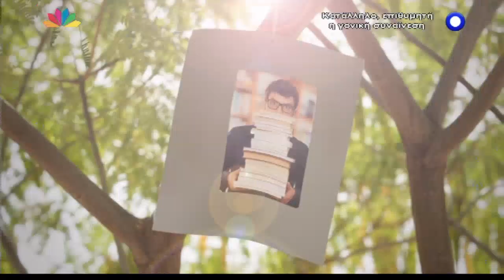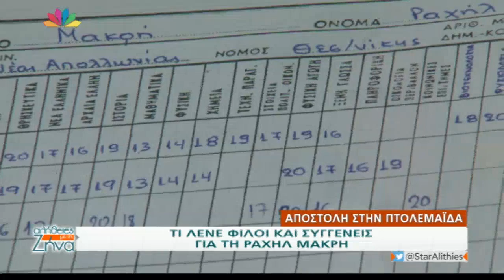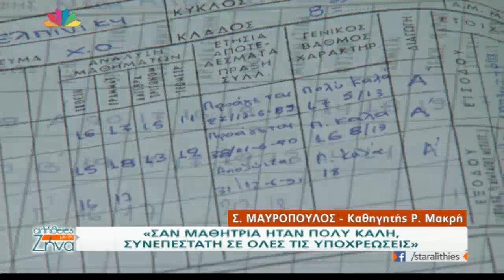Αλήθειες με τη Ζήνα - 14.10.2015 - Ραχήλ Μακρή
Ανθρώπινες, επίκαιρες, καθημερινές ιστορίες, από μια διαφορετική οπτική.  Άνθρωποι γνώριμοι και μη, μοιράζονται με τη Ζήνα Κουτσελίνη τις προσωπικές τους εμπειρίες, τη δική τους αλήθεια.

Το θέμα της εκπομπής: Αγωνιστές της ζωής που τα κατάφεραν.

Καλεσμένες στην εκπομπή τρείς γυναίκες η Ραχήλ Μακρή- Πολιτικός, η Έλενα Χάρη- Επικοινωνιολόγος και η Ρεβέκκα Πιτσίκα - Επιχειρηματίας.

Η εκπομπή ξεκινάει με την ζωή της Ραχήλ Μακρή, τα παιδικά της χρόνια στην Πτολεμαϊδα, τον άνεργο πατέρα και την καριέρα της στην Πολιτική.
Ραχήλ Μακρή:
- "Πήγαινε 10 χρόνια στο κατηχητικό και πάντα κουβαλάει μια εικόνα του Ιησού".
- "Ηθελε να γίνει οταν μεγαλώσει πιλότος".
- "Περπατούσε 45 λεπτά για να πάει στη σχολή".
- "Δούλεψε σε καφετέρια ως γκαρσόνα για να σπουδάσει".
- "Όλοι θυσιάστηκαν για να σπουδάσω εγώ".
- "Η επιτυχία δημιουργείται απο τις εμπειρίες".

Αποστολή στην Πτολεμαϊδα όπου γεννήθηκε και μέγαλωσε η Ραχήλ Μακρή. Φίλοι και συγγενείς μιλάνε για εκείνη.
Ο καθηγητής Σ.Μακρόπουλος μιλάει στην εκπομπή: " Σαν μαθήτρια ήταν πολύ καλή, συνεπέστατη σε όλες τις υποχρεώσεις της".
Η φίλη της Χριστίνα Βήρρου live στην εκπομπή μιλάει για την Ραχήλ Μακρή.
Η φωτογράφηση σε περιοδικό που προκάλεσε πολλές αντιδράσεις.
Η Ραχήλ Μακρή μέσα απο τα μάτια της μητέρας και του αδερφού της.
Η Ραχήλ Μακρή μιλάει για το πρόβλημα υγείας της.

Mαζί μας και:
Ο Ανανίας Καραχανίδης μας μιλάει για το πώς παράτησε την Δημοσιογραφία και έστησε τη δική του οικογενειακή επιχείρηση.
Η γνωστή Επικοινωνιολόγος Έλενα Χάρη μας μιλάει για την απόφαση της να ασχοληθεί με την εκτροφή σαλιγκαριών.
"Ισορροπώ με την οικογένεια μου και το επιχειρείν"
"Η πιο δύσκολη στιγμή ήταν αυτή που έχασα την αδερφή μου".

Και στο τέλος η Ρεβέκκα Πιτσίκα μια γυναίκα που στελεχώνει επιχειρήσεις με Ανθρώπινο Δυναμικό.